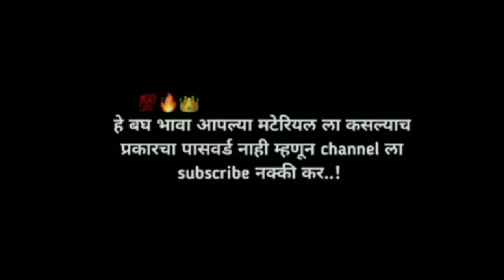New tapori dj song status video editing||in Alight Motion video editing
✍️ 𝗡𝗼𝘁𝗲 ⌫
मस्कार मित्रांनो स्वागत आहे तुमचा आपल्या You Tube Channel वर जर तुम्ही पहिल्यांदा आला असेल तर लगेच Channel Subscribe 🎯 करा आणि all नोटिफिकेशन ला सिलेक्ट करा•••आणि व्हिडिओ जर आवडला असेल तर लगेच Like 👍 करा... आणि Channela  Subscribe 🎯 करायला विसरू नका...🖤☺️🙏🏻
𝗔𝗟𝗜𝗚𝗛𝗧 𝗠𝗢𝗧𝗜𝗢𝗡 𝗗𝗝 𝗦𝗢𝗡𝗚 𝗦𝗧𝗔𝗧𝗨𝗦 𝗩𝗜𝗗𝗘𝗢 𝗘𝗗𝗜𝗧𝗜𝗡𝗚 ⚡🔸
𝗦𝗢𝗖𝗜𝗔𝗟 𝗠𝗘𝗗𝗜𝗔 ⬛⚡⤵️🔸

मित्रांनो 𝗧𝗘𝗟𝗘𝗚𝗥𝗔𝗠 ला फ्री मधे मटेरियल आहे लगेच जोइन व्हा...!

(Note📝: PROJECT link only import on 5.0 version of Alight Motion)

⭕𝗠𝗔𝗧𝗘𝗥𝗜𝗔𝗟𝗦 :👇✔️

Alight Motion status video editing dj remix song status video editing

🌸🌸🌸Tʜᴀɴᴋ🌸🌸🌸Yᴏᴜ🙏🏻Fᴏʀ 🌸🌸🌸Wᴏᴄʜɪɴɢ...🌸🌸🌸